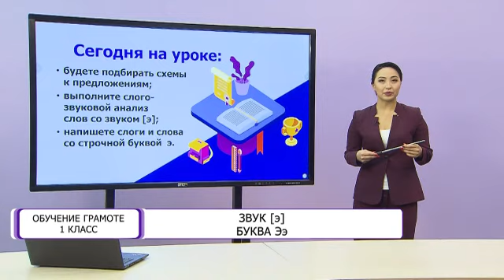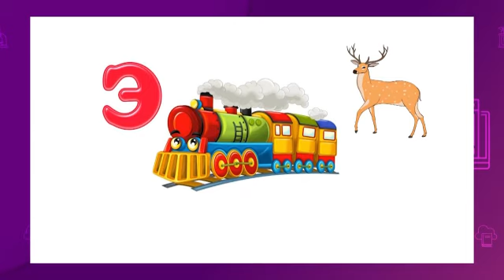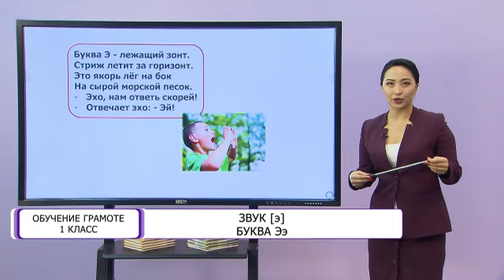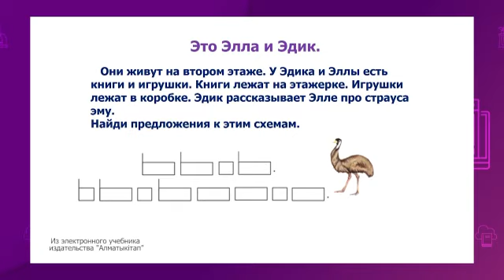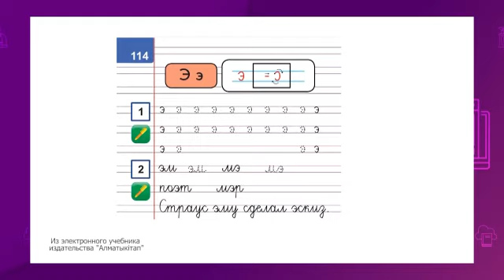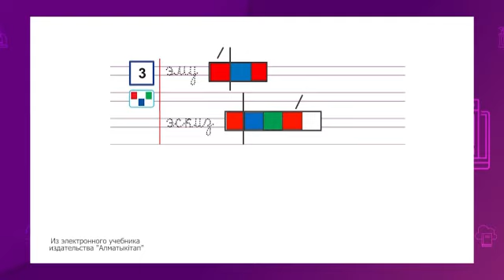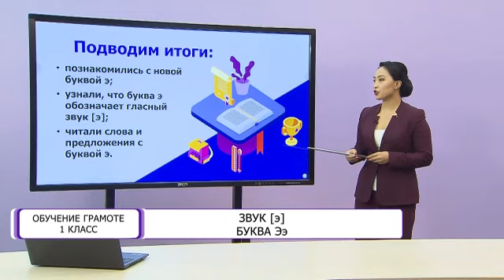Обучение грамоте. 1 класс. Звук Э. Буква Ээ /29.01.2021/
Тема урока: Звук Э. Буква Ээ